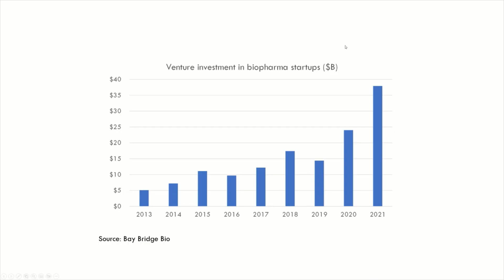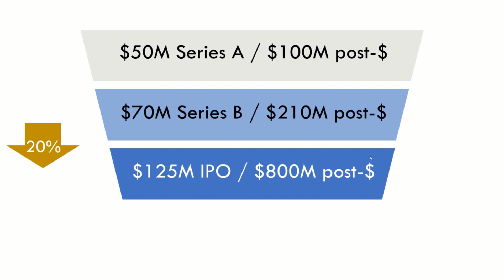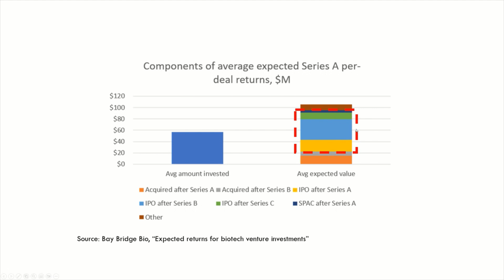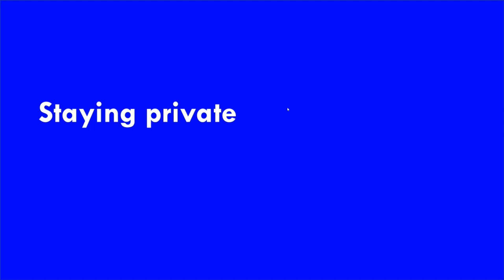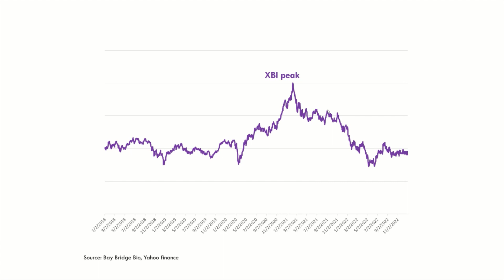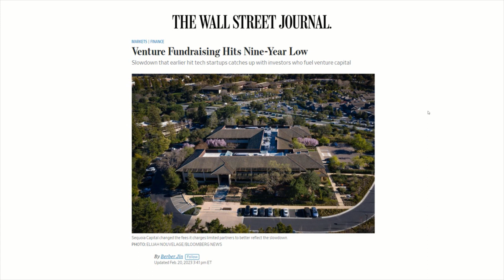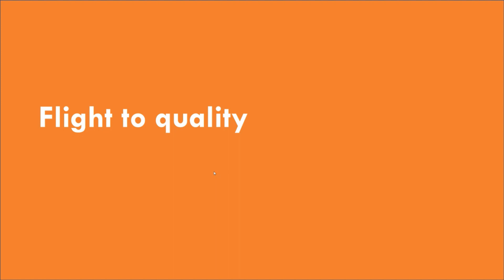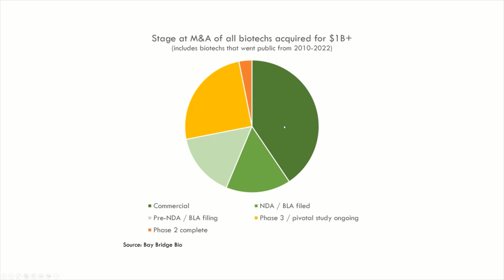The biotech venture capital crunch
Biotech venture capital investment is slowing down, and startups may have a hard time raising.  We explain the money behind why venture investors are changing how they invest, and what it means for founders.